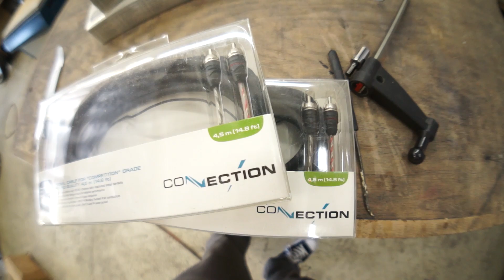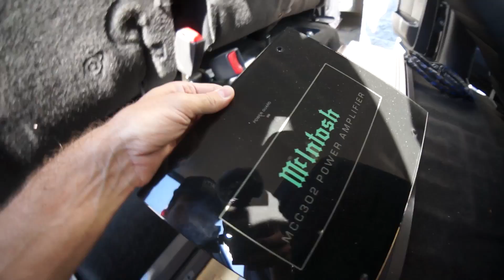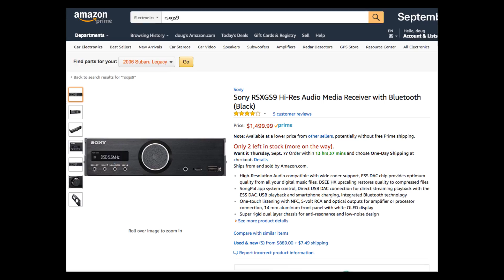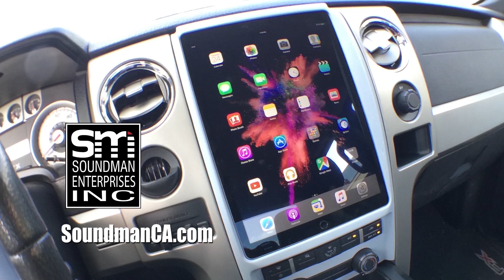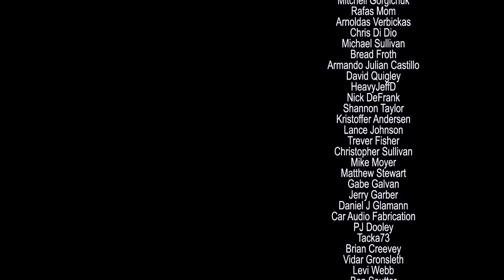RUNNING WIRE IN THE F150!! - RCA's and speaker wire - AMPLIFIED #650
Today I am running some speaker wire and some Audison RCA cables in the F150! I also realize a limitation I will run into with this setup, but I can remedy my problem with the purchase of one more new product!